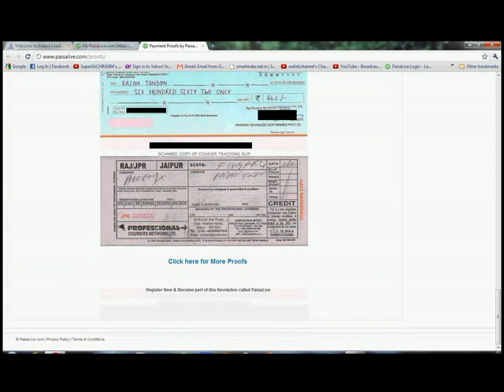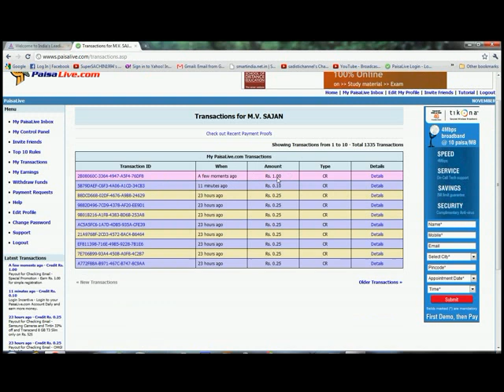Make money online with Paisalive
Paisa live is an online money making site, anyone can register in this site for more watch the video.